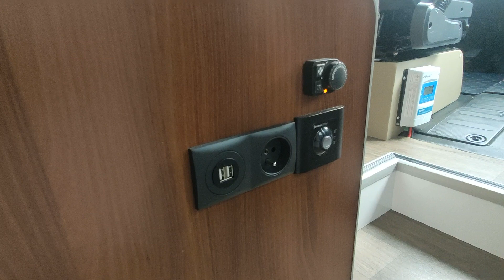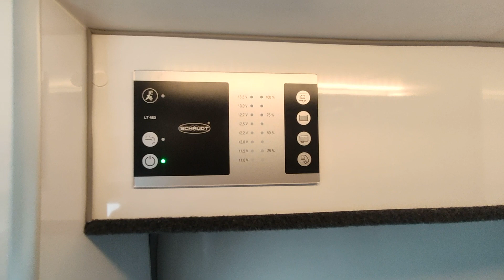Carter-Caravans Kamper Nasza nowa zabudowa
Nasza kolejna zabudowa na specjalne zamówienie klienta gotowa!
Zachęcamy do współpracy w kolejnych naszych projektach. Tworzymy zabudowy dopasowane do Waszych potrzeb.